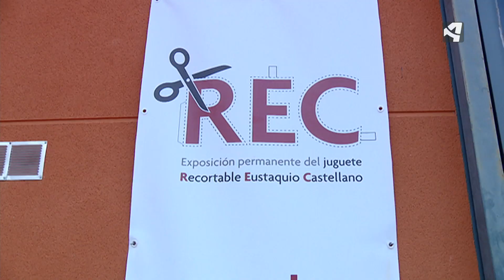El Museo de Recortables de Jaraba amplían sus instalaciones